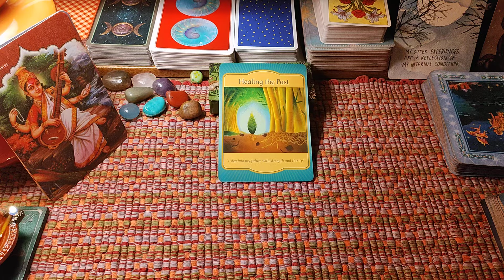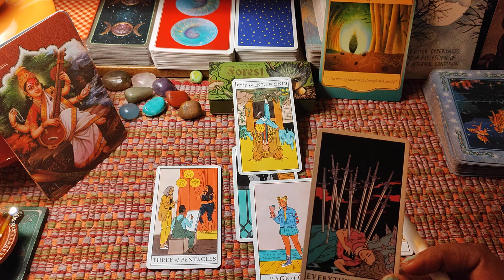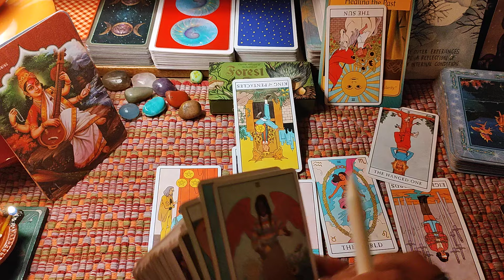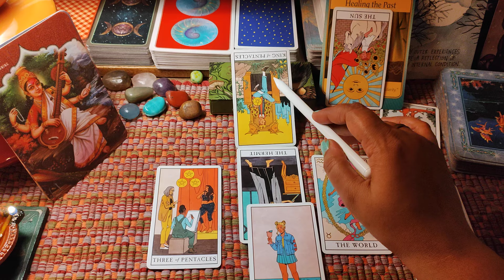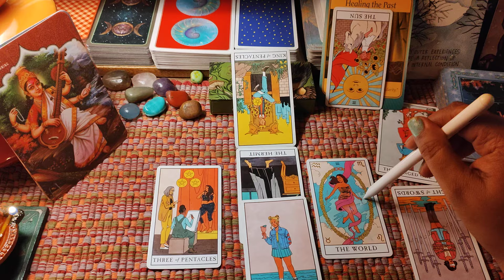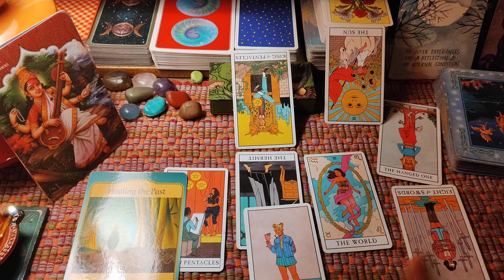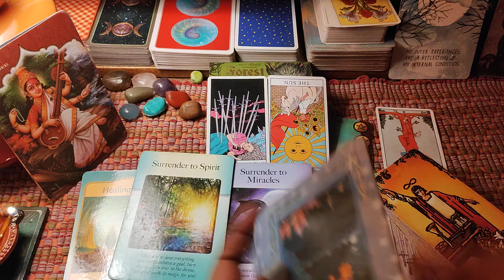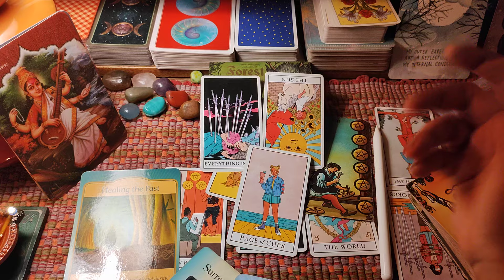Mannara : May Guidance